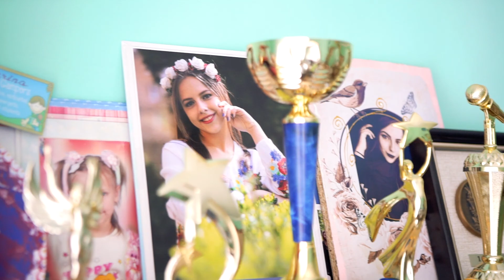Promo video Каріна Гродецька